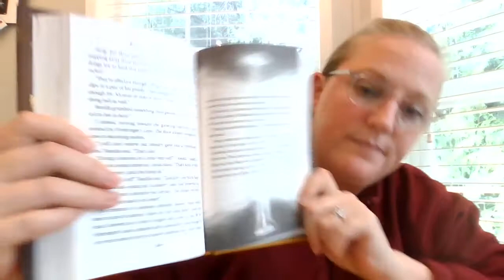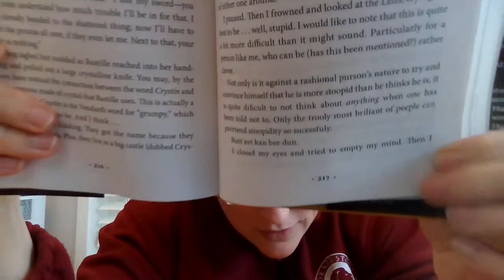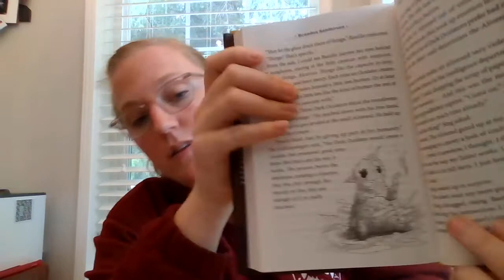Ch 15, "Alcatraz vs. the Evil Librarians" Read Aloud